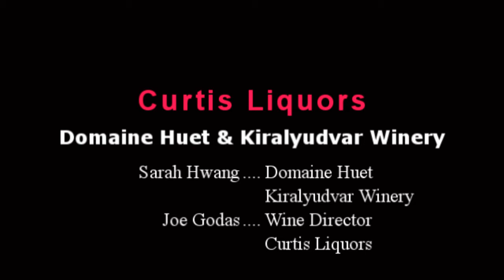Curtis Liquors - a visit from Domaine Huet & Kiralyudvar Winery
Sarah Hwang visits Joe Godas, the Wine Director from Curtis Liquors. Sarah shares her story of Domaine Huet and Kiralyudvar Winery with us in a multi-part video series. This is the first part of the visit. Sarah talks abould the vineyard history and how her family is a part of Domaine Huet and kiralyudvar Winery. Check back as a new video will be released each week!